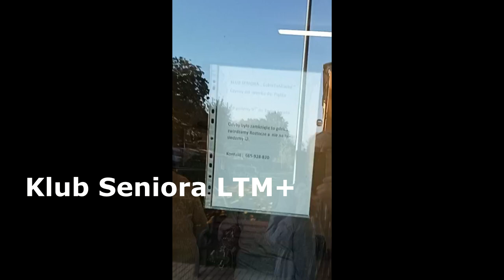❤️❤️ MIKOŁAJKI 2023 - Wesołych Świąt ❗😊 Klub Seniora LTM w Tomaszowie Lubelskim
❤️mikołajki klub lubelskie roztocze Mikołajki Klub seniora LTM+ Tomaszów Lubelski 6.XII.2023 r.
 *Jeśli podoba Ci się ten klip, to  kliknij KCIUK w górę*

życie seniorów w Tomaszowie Lubelskim Klub Seniora LTM+ w Tomaszowie Lubelskim klub seniora w Tomaszowie Lubelskim MOPS w Tomaszowie Lubelskim Tomaszowski Dom Kultury
 wes św